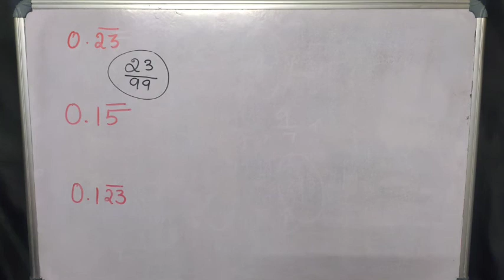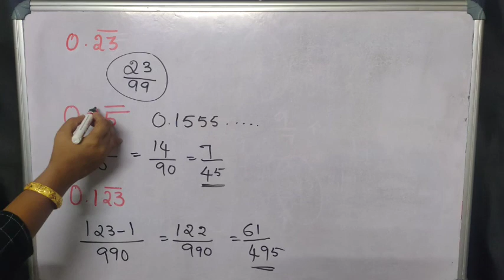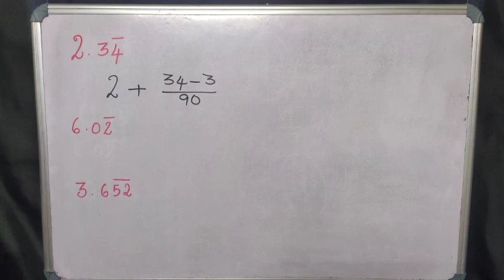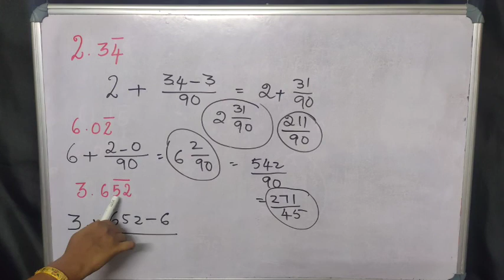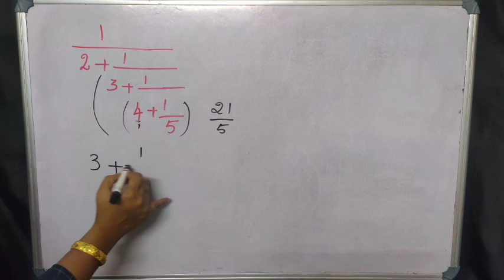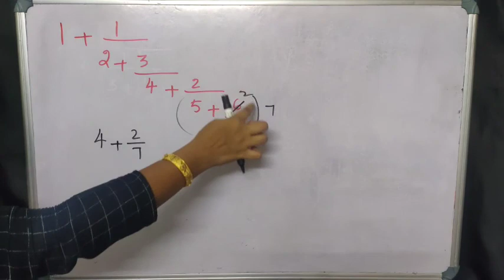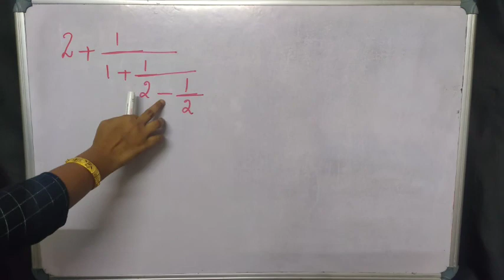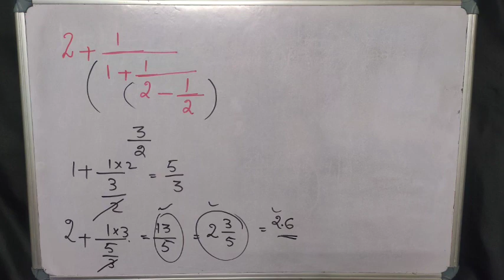ദശാംശ സംഖ്യകൾ // Psc Maths crash course //Day 6//Mission LDC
psc maths
Psc maths Crash Course
LDC maths
lgs Maths
mission Ldc